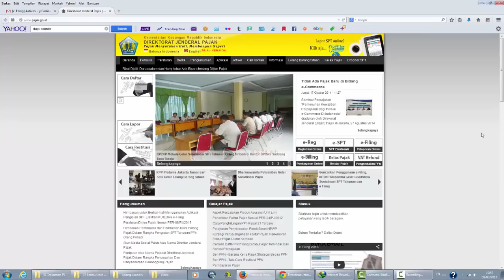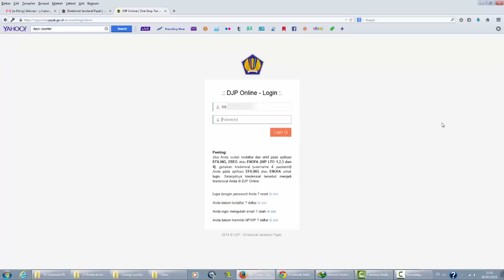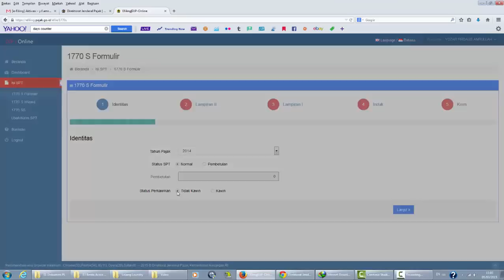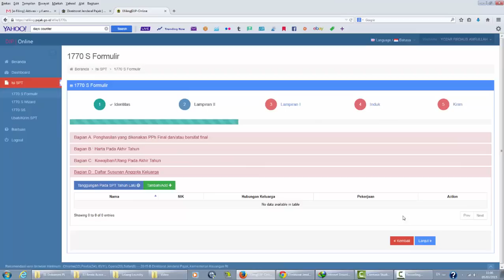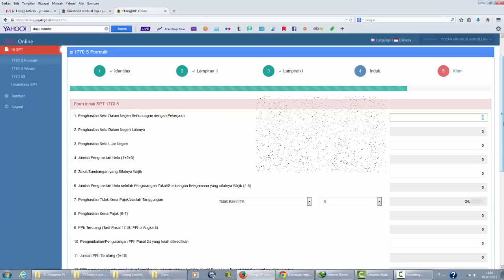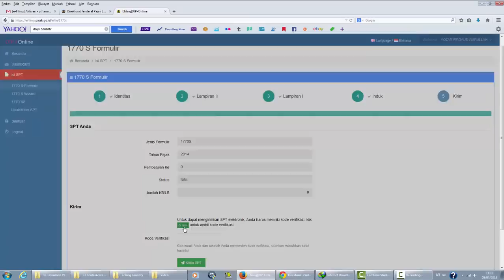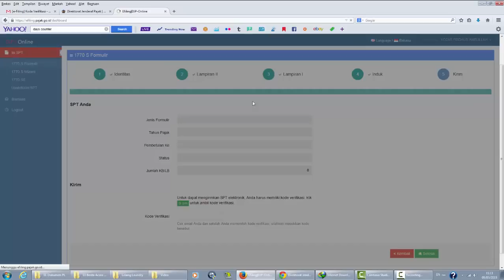Tutorial Cara Melaporkan Pajak Tahunan Melalui e-Filing - Pengisian SPT 1770S Formulir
Pada Serial Video Tutorial kali ini yozar.remixer membahas mengenai Cara Melaporkan Pajak Tahunan Melalui e-Filing. Lapor Pajak sekarang lebih mudah, karena anda tidak perlu datang sendiri ke kantor pajak. Praktis, mudah, dan bisa dari rumah, asal ada koneksi internet. Panduan yang dicontohkan langkah demi langkah, sehingga mudah untuk Anda praktekkan.